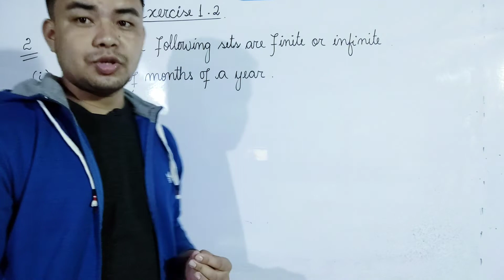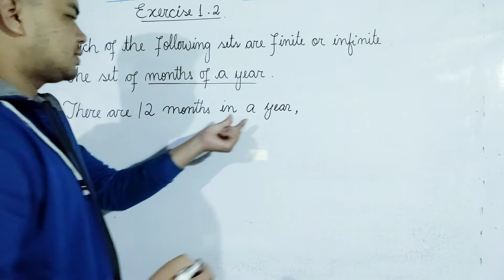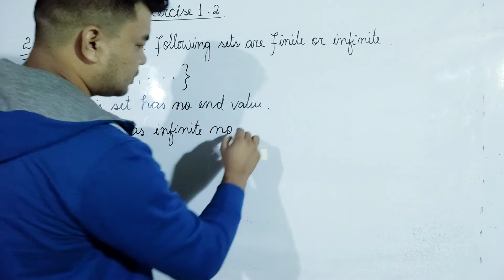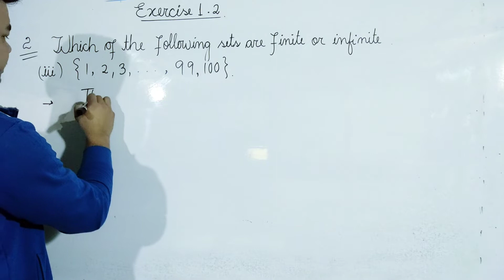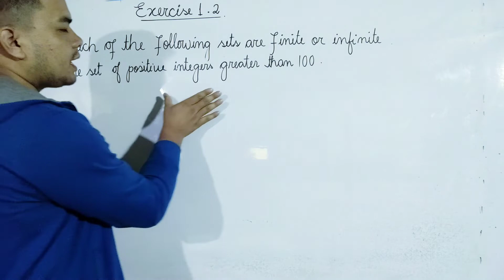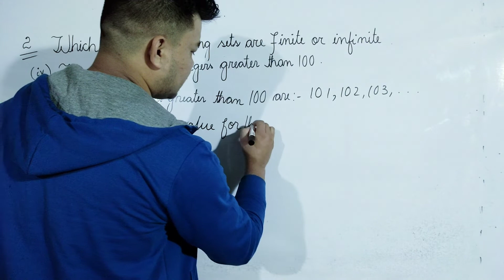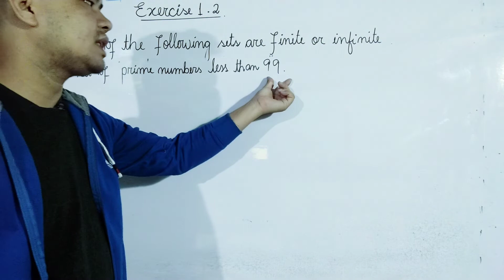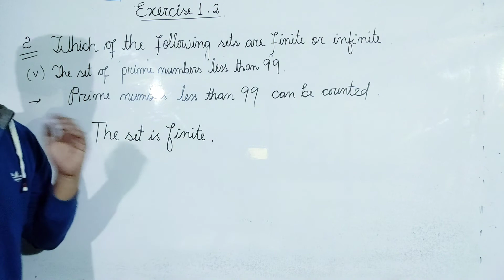Exercise 1.2 | Q2 | Class 11 | Chapter 1 | SETS